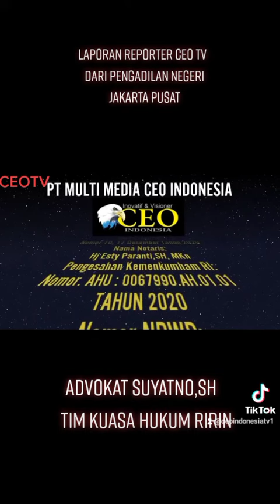CEOTV: Advokat Suyatno,SH Tim Kuasa Hukum Ririn : Sidang Ditunda, Saksi Tidak Bisa Dihadirkan JPU